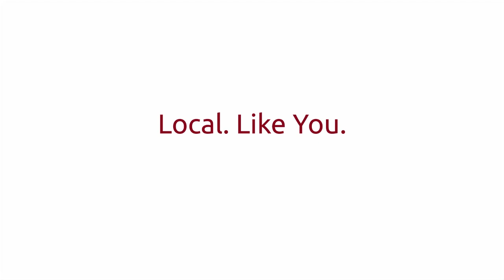Local Like You - Kayla